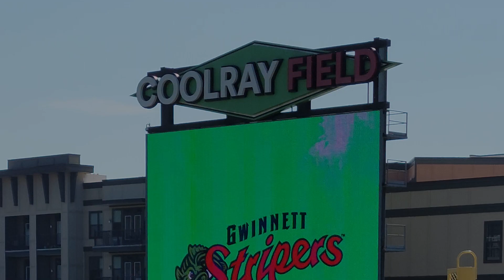EGGtoberfest 25 2022 Promo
25th Annual EGGtoberfest
Event Date: Saturday, October 8, 2022 from 10:00 AM to 3:30 PM

Where: Coolray Field, 2500 Buford Drive, Lawrenceville, GA 30043

Price: Adults: $75 each, limit of 4 tickets per transaction

Children 12 and under – up to two children per ticketed adult – are admitted free of charge. Please note that child admission does not include a gift bag, T-shirt or complimentary beverages. Beverages will be available for purchase throughout the stadium during the event.

EGGtoberfest is a day dedicated to celebrating the EGGhead community and innovative EGGhead chefs! Check out the creative recipes, learn new techniques from an EGGspert, and sample foods cooked by seasoned EGGtoberfest alumni — as well as a few brave newcomers.

Your Saturday ticket includes food sampling, beverages (two drink coupons per ticketed attendee; may be redeemed for soft drinks, water or beer), commemorative T-shirt and a special gift! T-shirts will be available for all ticketed guests in sizes S-3XL; specific sizes available while supplies last.

If you are planning on consuming alcoholic beverages a photo ID will be required for all guests over 21. Coca Cola products, beer and wine will also be available for purchase during the event throughout the stadium.

EGGtoberfest must follow Coolray Field policies for outside beverages, pets, bags and other items not allowed inside the stadium. for more information.